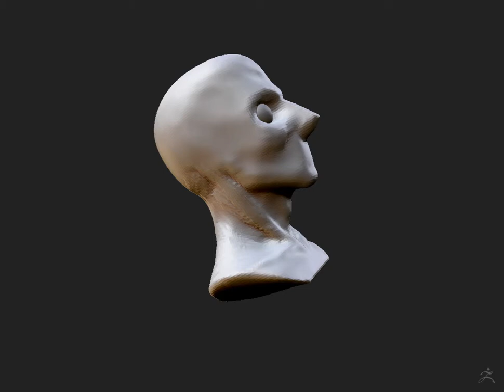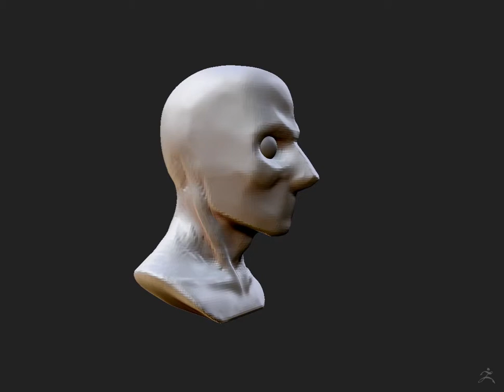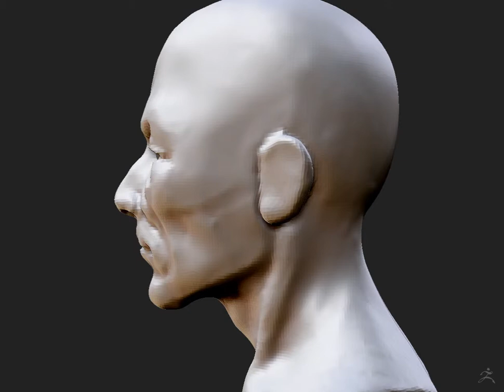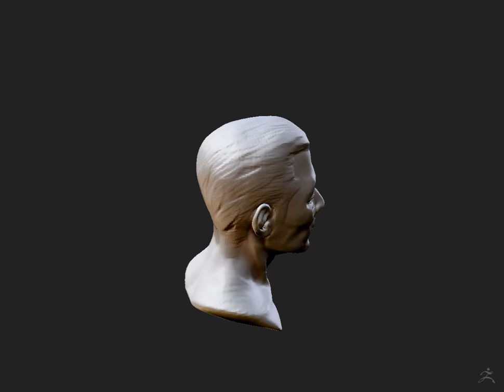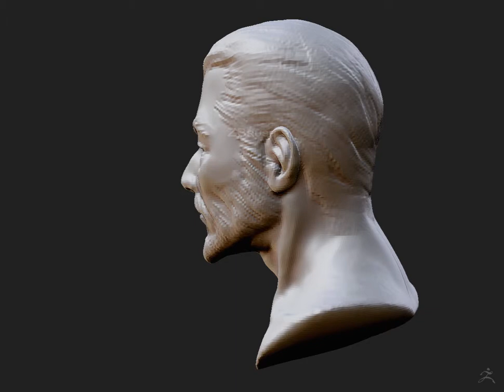Speed Sculpt in ZBrush 4R7 -the guy with a villain's goatee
Speed Sculpt in ZBrush 4R7 (~30mins) - Male head sculpt, no reference.